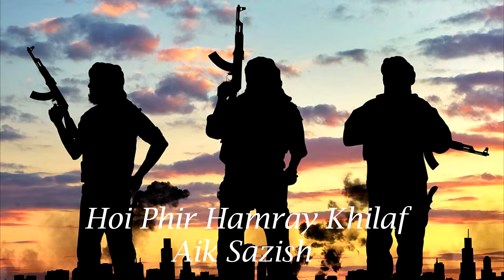Story Of Karachi|کراچی کی کہانی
In This Video you can listen ,what is the culture of Karachi and what is the reason behind the current situation of Karachi. This video can change your perspective.